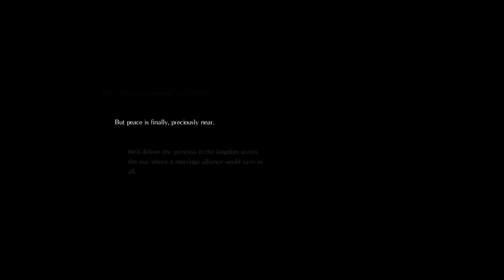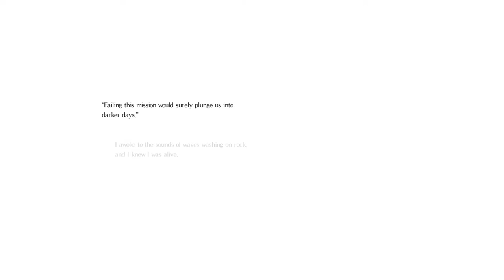Salt and Santuary Weasel Halberdier (Stone Root creed and halberd run) ep1